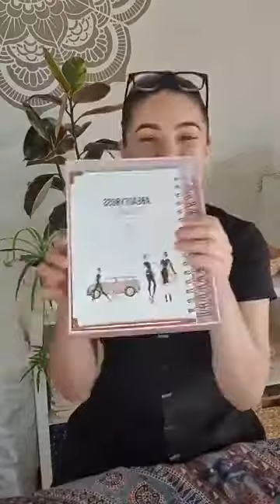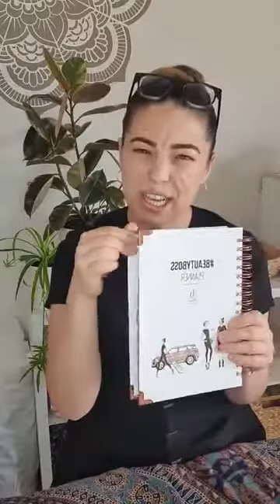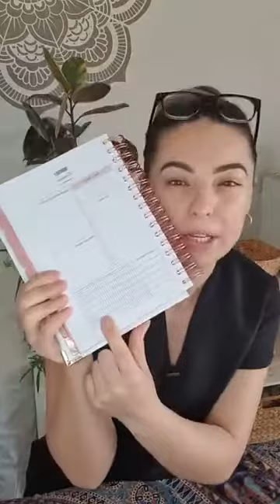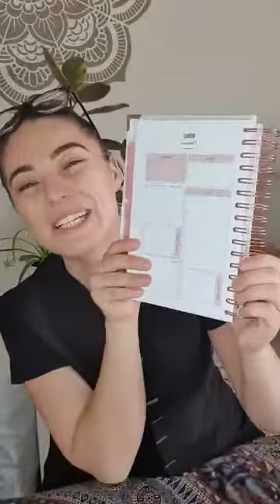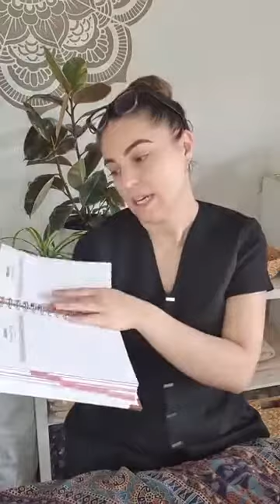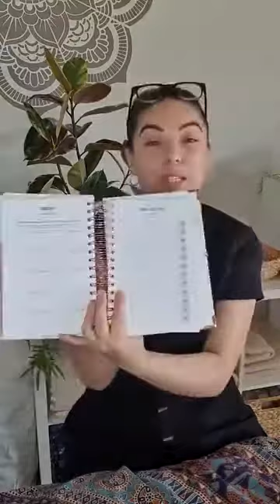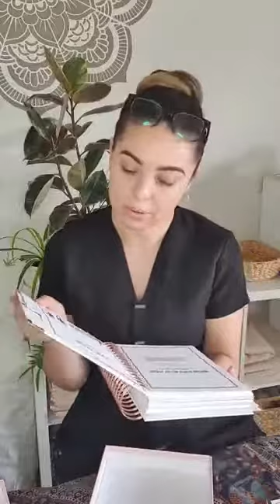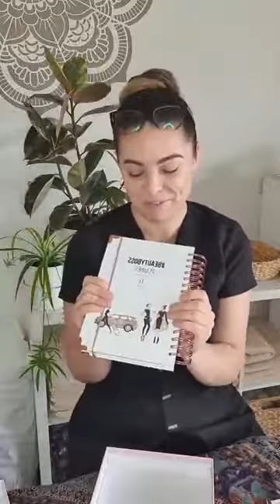BEAUTY BOSS PLANNER REVIEW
My Review of the Beauty Boss Planner by Beauty Business Co + taking a look inside!

💕Join our Australian Beauty Therapist Community

Listen to the Beauty Therapists of Australia Podcast